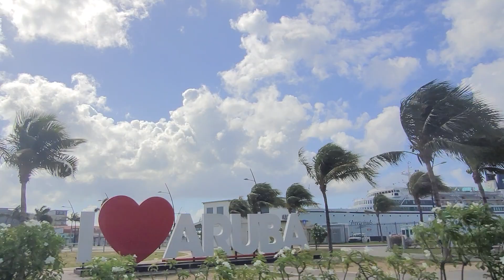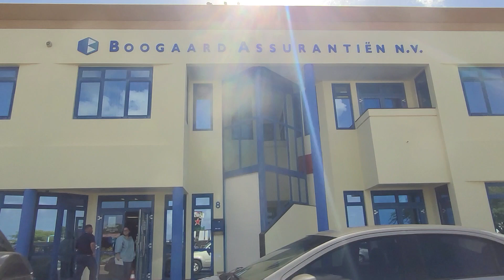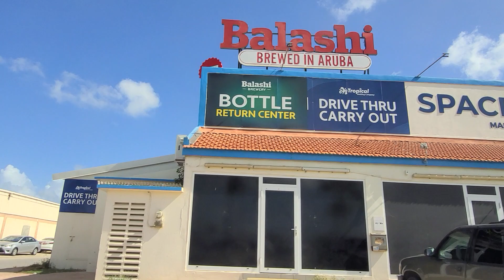DRIVING SOME PART OF DOWNTOWN ORANJESTAD, ARUBA || VACATION 2023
It's more fun and informative if a local will show you the area while driving.